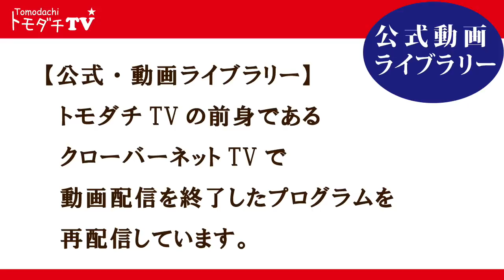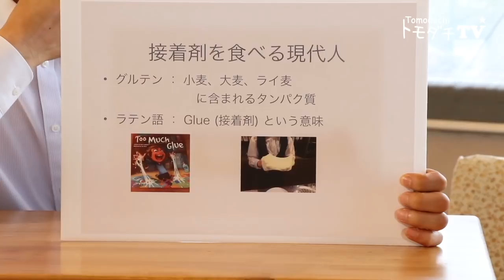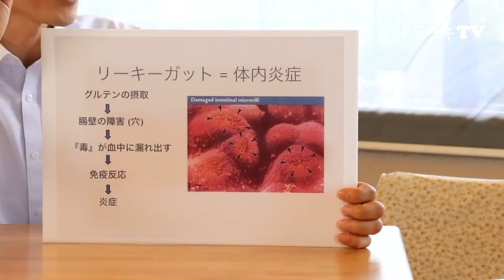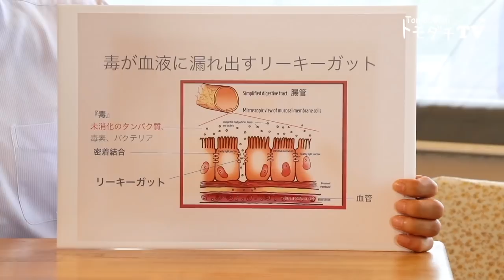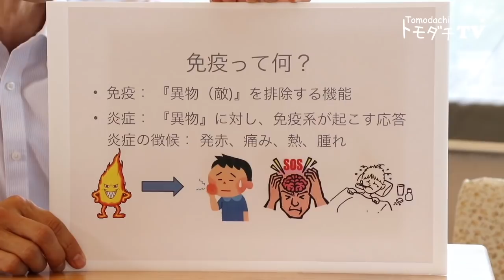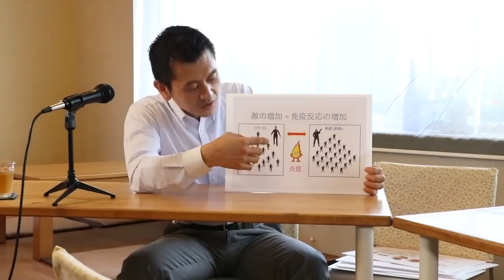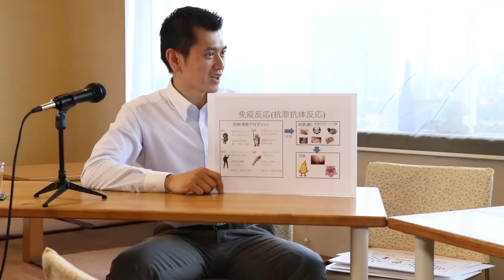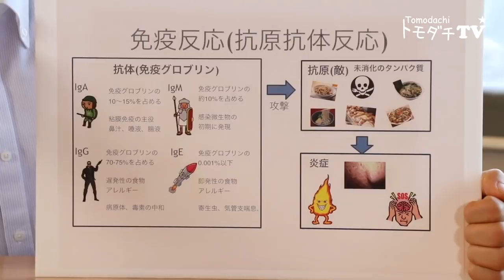【公式・動画ライブラリー】第10回 武田邦彦「笑って暮らして、医者知らず。」ゲスト：小崎荘平さん ～腸を調えて、自然治癒しちゃうお話。～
＊３回に分けての配信です。

■初回配信：2019年8月23日

■武田邦彦「笑って暮らして、医者知らず。」とは？
病院は死なないようにするところ。
健康にしてくれるところではありません。

健康で楽しい毎日を過ごすためには、
身体はもちろん心の状態も重要です。

病気にならない、
快調な毎日を送るための情報を発信していきます！

■エンディングテーマ：YOKO